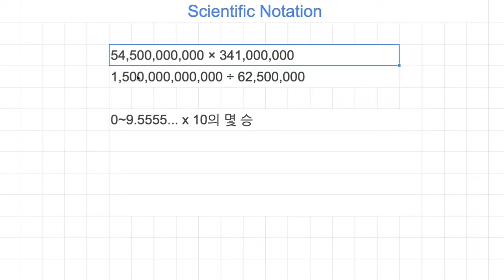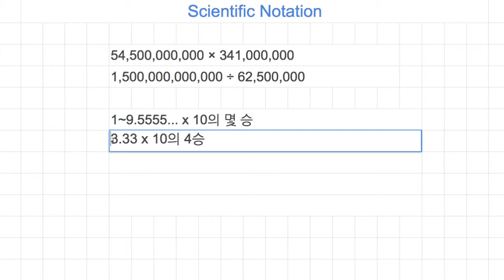[숫자와 논리] 951 - Scientific Notation